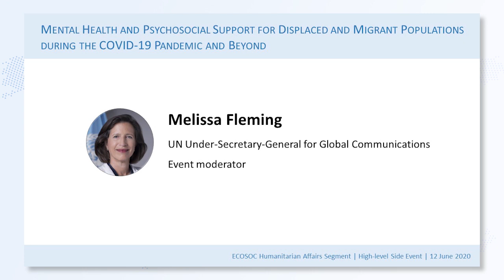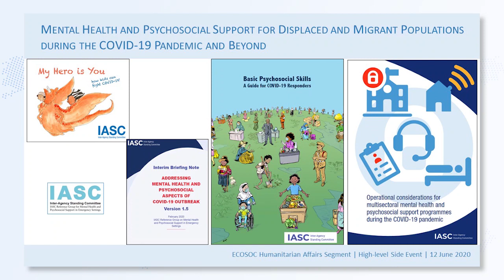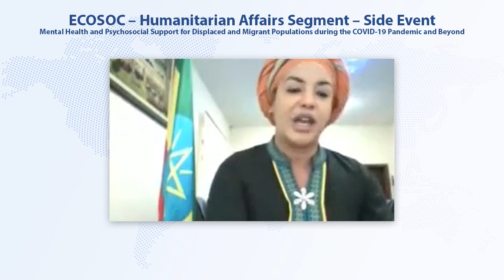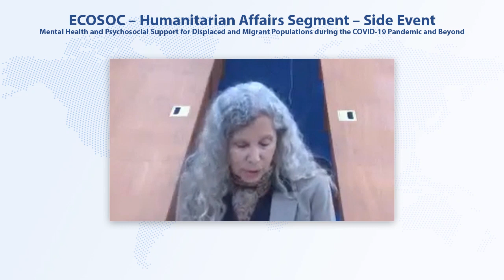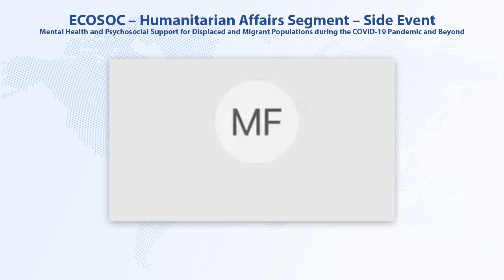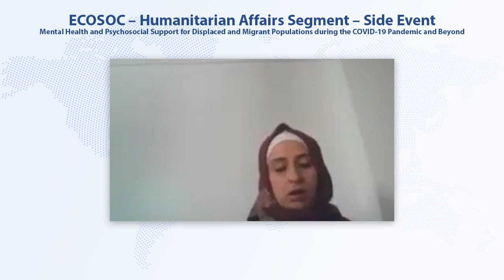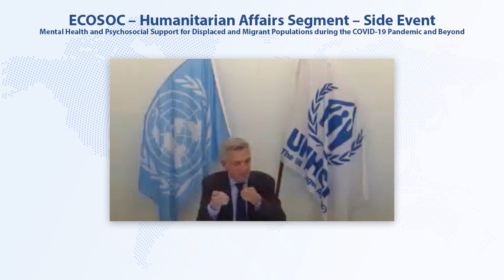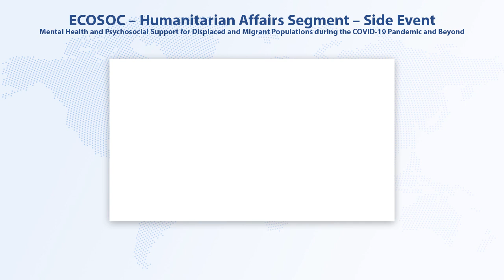Mental health and psychosocial support for displaced and migrant populations during COVID-19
The Humanitarian Affairs Segment high-level side event took place on 12 June 2020, exploring the mental and psychosocial impact of the COVID-19 crisis on displaced persons and migrants, and proposing solutions for their inclusion in mental health action worldwide.

The event was co-hosted by IOM and the Kingdom of the Netherlands, in partnership with the Government of Ethiopia, UNHCR, IFRC as co-chair of the IASC  Reference Group on MHPSS in Emergency Settings, World Vision International, Terre des Hommes’ Psycho-Social Services and Training Institute in Cairo, WHO and UNICEF.